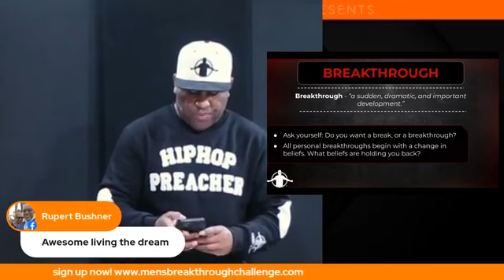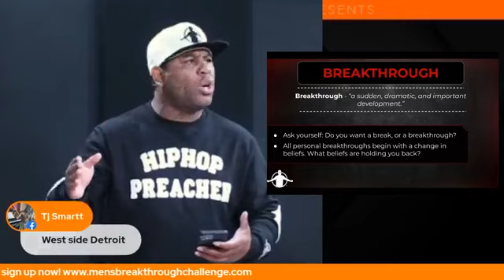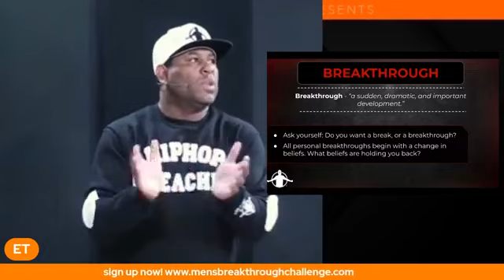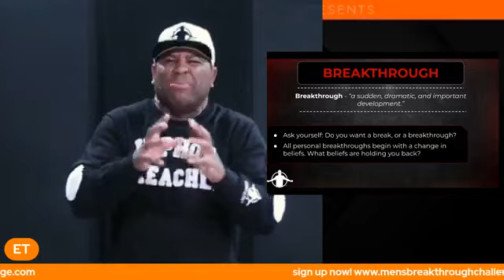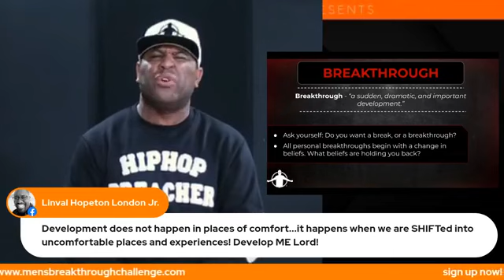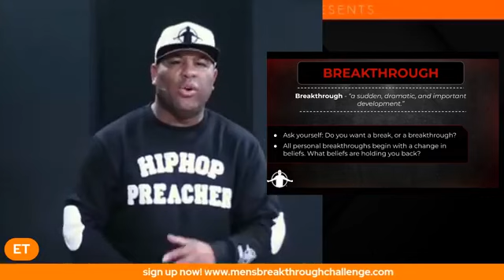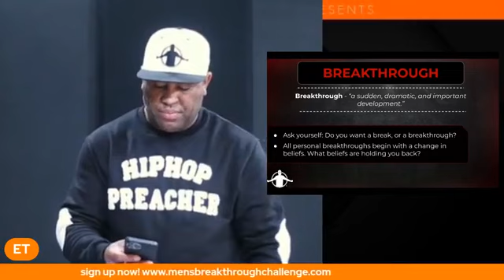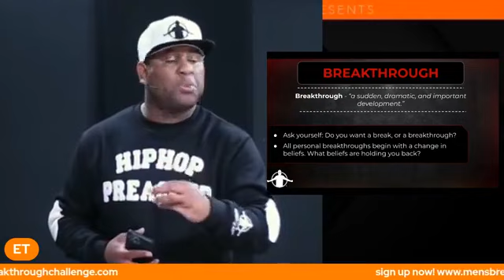Eric Thomas | Breakthrough Men's Week Of Prayer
Men's Week of Prayer

Eric Thomas Day 5